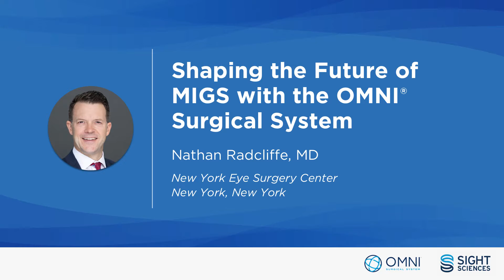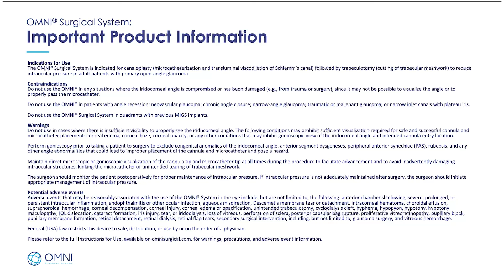Shaping the Future of MIGS With the OMNI® Surgical System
Dr. Nathan Radcliffe examines the case for standalone MIGS and outlines the benefits of the OMNI® Surgical System (Sight Sciences)—a MIGS device that can perform ab interno circumferential canaloplasty and trabeculotomy with a single handheld system. He says that having the ability to address patients with mild-to-moderate glaucoma through a minimally invasive procedure will dramatically affect how surgeons can help glaucoma patients either during cataract surgery or as a standalone procedure.

Sight Sciences, the Sight Sciences logo, OMNI, and the OMNI logo are registered marks of Sight Sciences. for the full instructions for use, warnings, precautions, and adverse event information.

OM-2423-US-V1